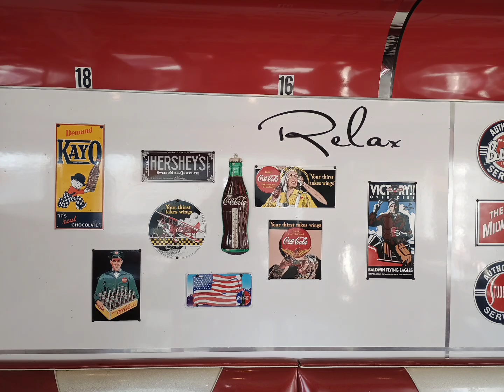50sdinner in Sharon PA